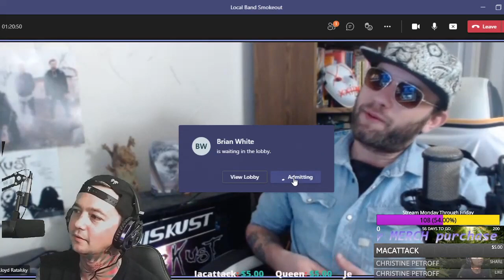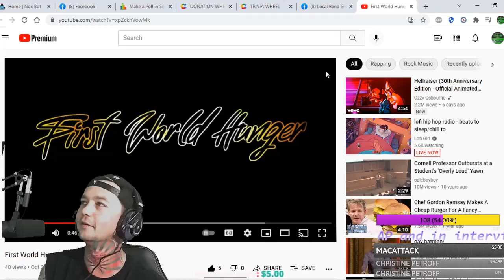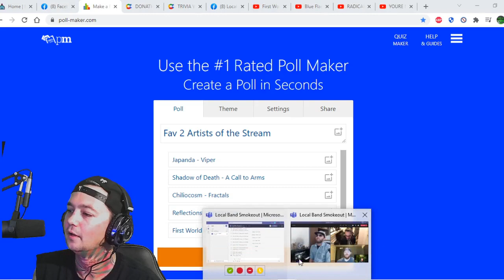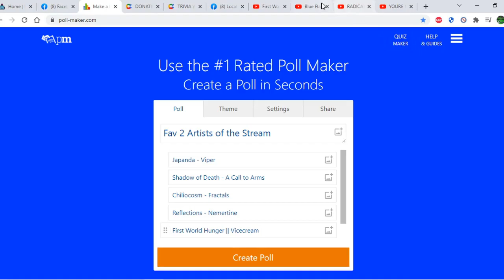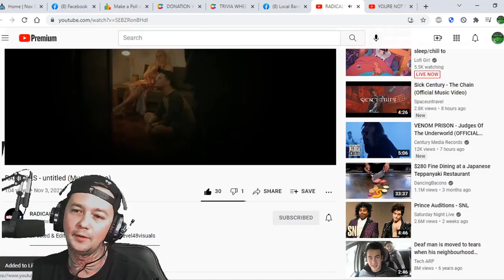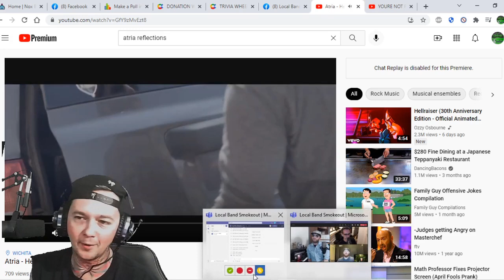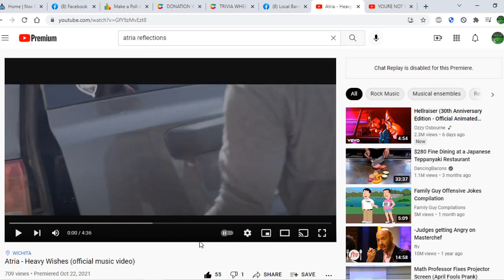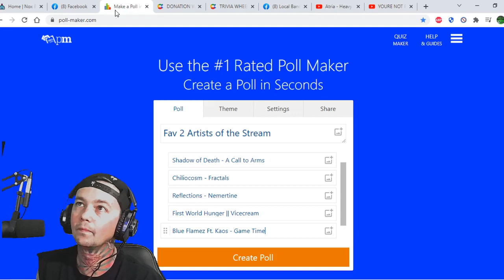A Skylit Drive Interview.We discuss She Watched the Sky/Jordan Blake/Jag/Craig Mabbit/Jonny Craig!